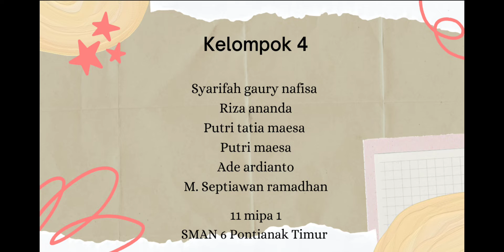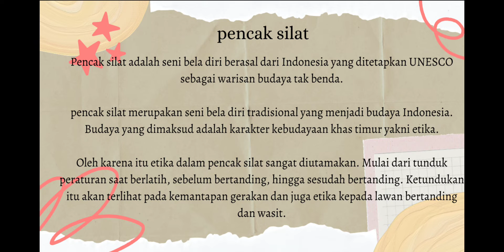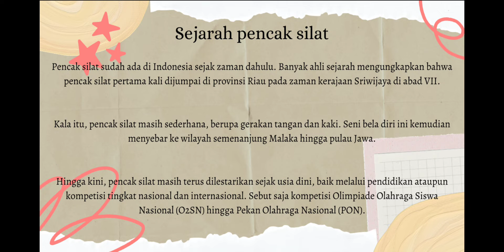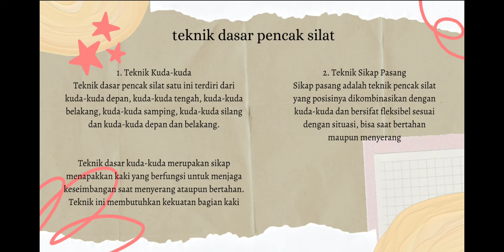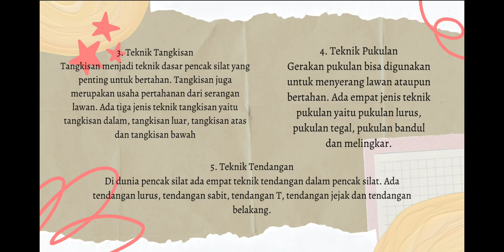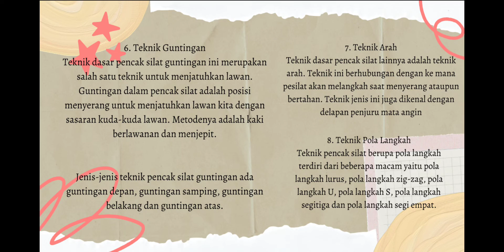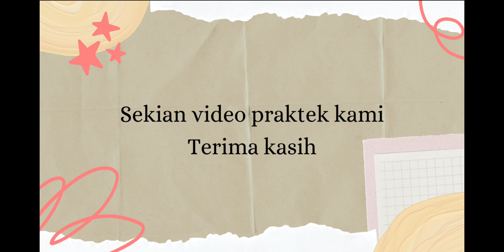PRAKTEK SILAT || KELOMPOK 4 || XI MIPA 1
NAMA KELOMPOK
1. Syarifah Gaury Nafisah
2. Riza Ananda
3. Putri Tatia maesa
4. Putri Maiesa
5. Ade Ardianto
6. Muhammad Septiawan Ramadhan